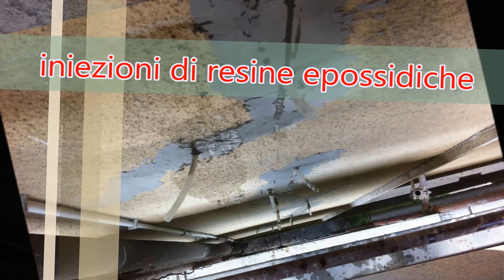Adeguamento Sismico Scuole di Valchiusa - Pescia, con fibre di Carbonio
Adeguamento Sismico  Scuole pubbliche con materiali in fibre di Carbonio